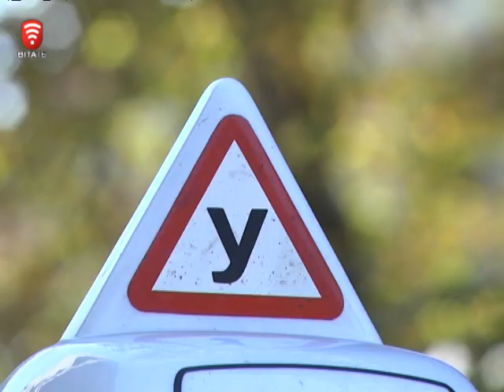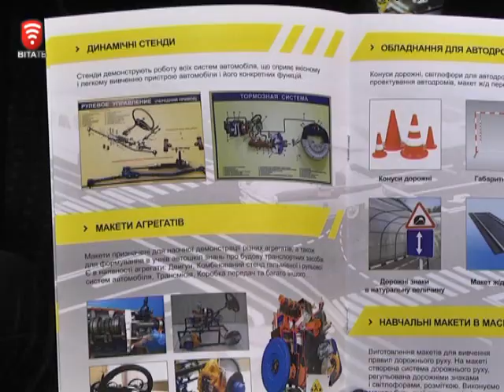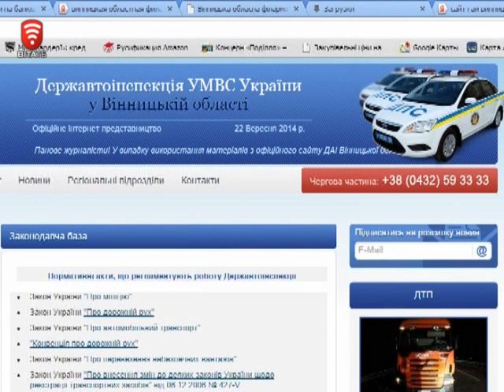Телеканал ВІТА новини 2014-09-23 Чому переписують правила дорожнього руху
В Україні планують переписати правила дорожнього руху.  За останні роки вони   змінювались 16 разів.  Тепер хочуть їх підігнати під європейські стандарти.